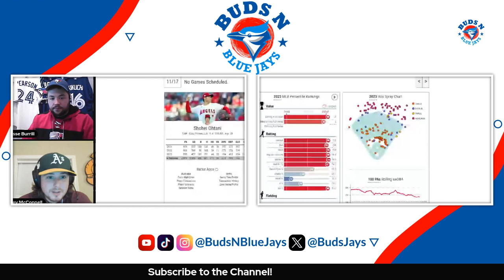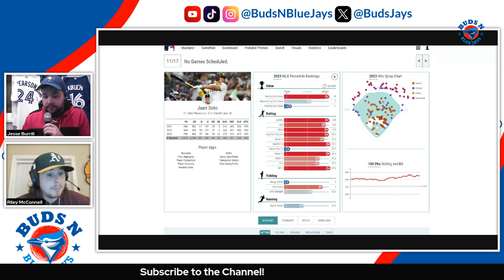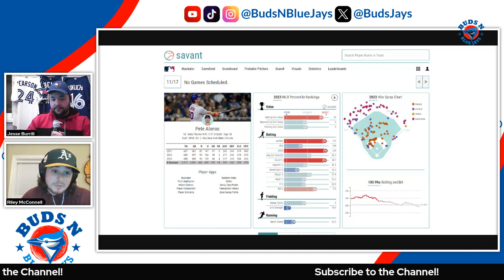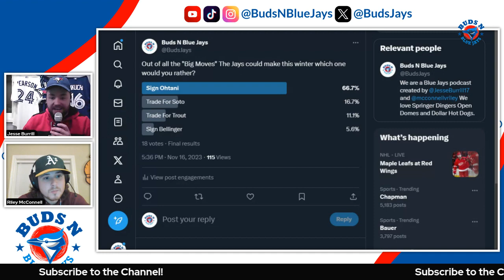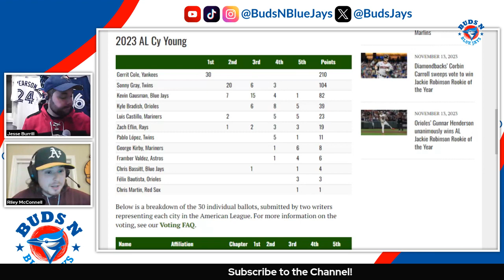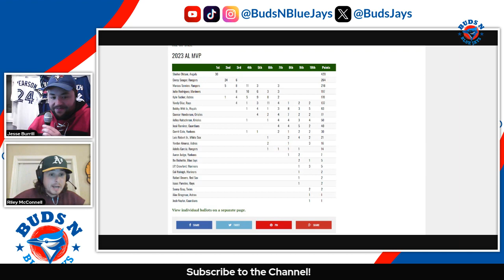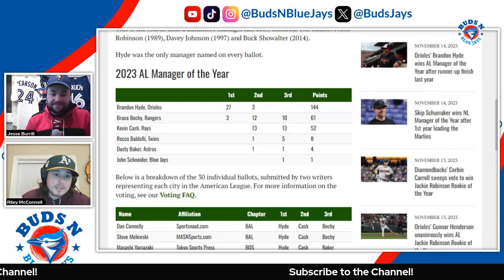The Blue Jays are going to do SOMETHING BIG This Offseason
Rumors are going around the hot stove about the Blue Jays about how they want to do some big moves this off season. So Riley and Jesse get their hard hats on and take a look at some of the big moves they could make this off season. Including do we sign Shohei ohtani? Trade for Trout Tatis or Soto? How about Luis Robert or Pete Alonso? Maybe look over seas? We cover it all in this episode. Plus talk about the Additions on the coaching staff, John Schneider getting a manager of the year vote, Bassitt Gausman and Bichette on their Cy Young and MVP Ballots respectivly.